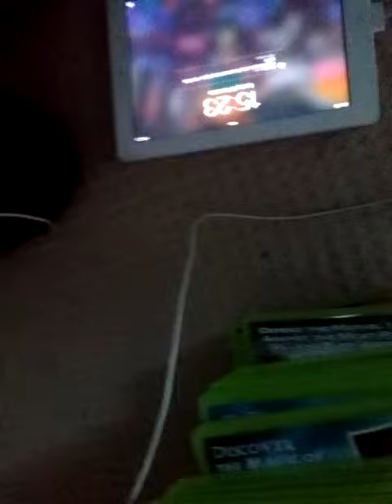27 November 2016